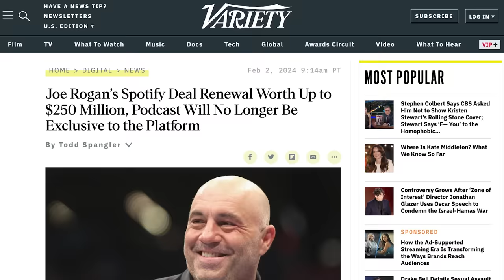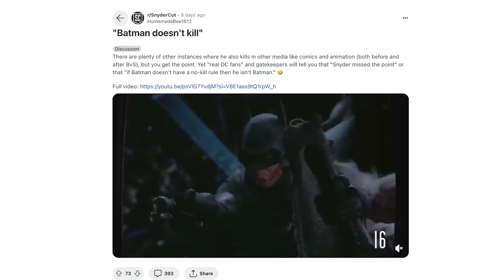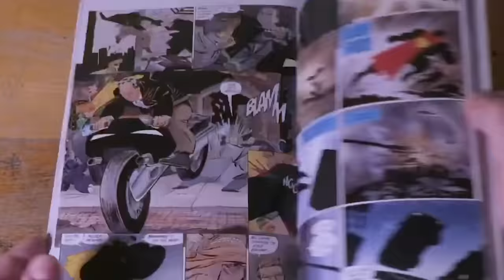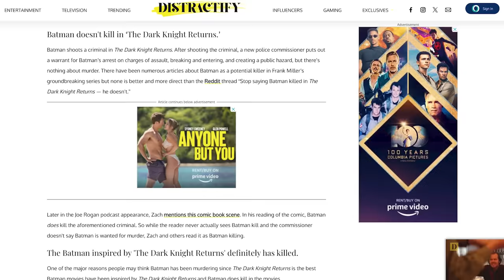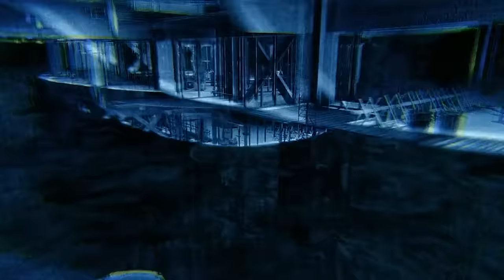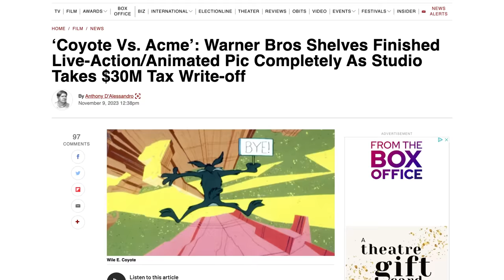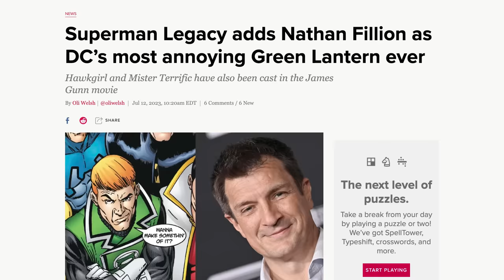Should Batman Kill?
Recently Zack Snyder went on the Joe Rogan Podcast Experience and get into the weeds concerning his version of Batman including all the killing.  Does Batman having his no kill rule make him a god? Highly recommend five stars.